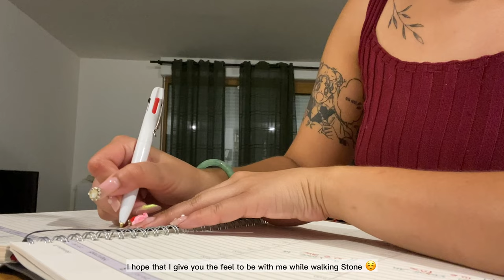(ENG) Dog Walking with a husky 🐶 a glimpse of a light day of work | Living in 🇫🇷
Hello everyone ! It is me again 😁

This is a day where I didn’t have much appointment. It is a very light day where I am dog walking a one year old husky ! I am happy to introduce you Stone because he is such a nice dog !

I filmed this video before a few days before the one I posted previously. I choose to post this one after since it is a lighter day than the other one. I hope you will enjoy my video 🥰

Don’t hesitate to give me advice in the comment section ❤️

Thank you for clicking and watching my video that means a lot to me I swear ❤️

Kisses from Loki, Stone and I 🥰